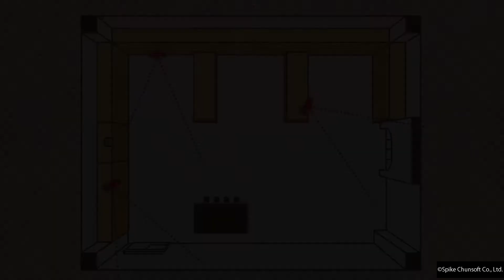ニューダンガンロンパV3 みんなのコロシアイ新学期プレイ動画10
ニューダンガンロンパV3 みんなのコロシアイ新学期